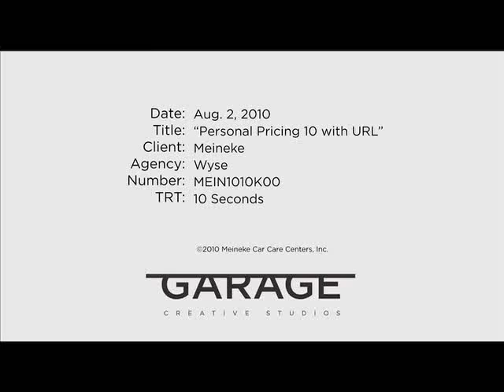Meineke Personal Pricing - 10 Second Version